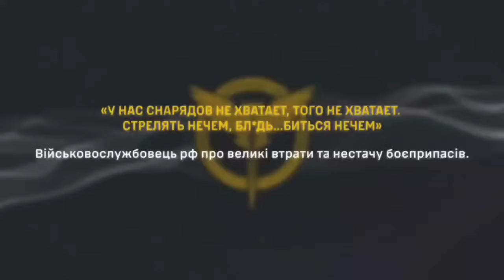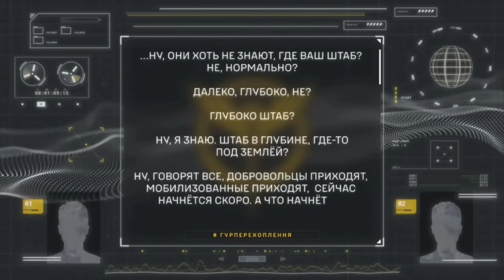«ОРУЖИЯ НЕТ! ВОЕВАТЬ НЕЧЕМ!»